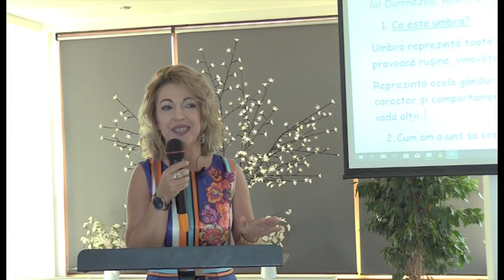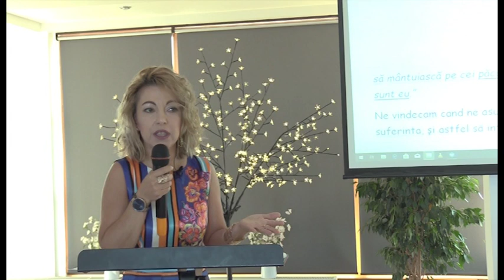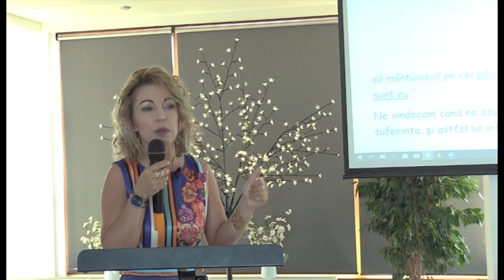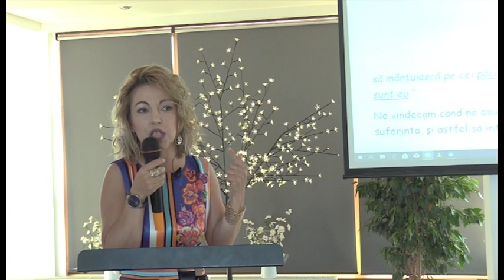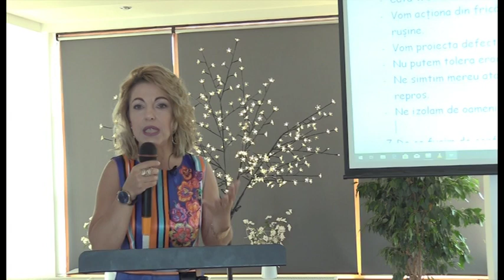Eliberare de Umbra si de Efectele ei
Daca va doriti o sedinta de psihoterapie, sau consiliere psihologica online, detaliile necesare le gasiti aici: